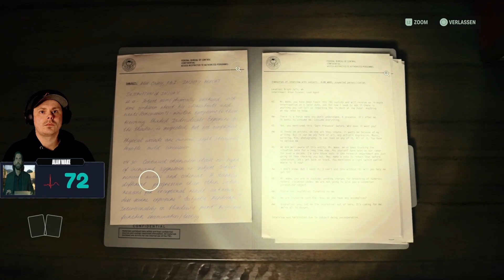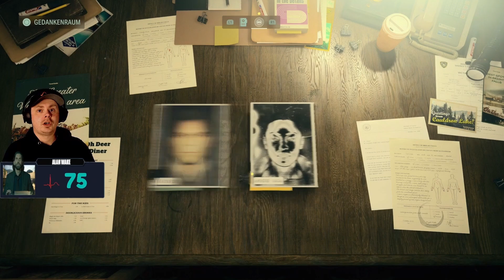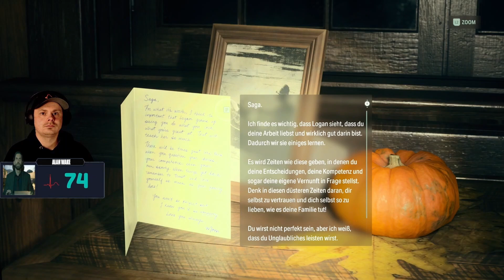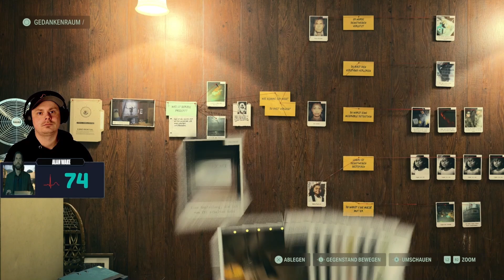Gefangen im Gedankenraum 📕 Alan Wake 2 | LETS PLAY | WITH HEART RATE Deutsch #83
📕 🔦 Taucht ein in die Dunkelheit mit dem neuen Lets Play von Alan Wake 2! 📕 🔦

Willkommen, Freunde der Spannung! In diesem exklusiven Lets Play von Alan Wake 2 nehmen wir euch mit auf eine Reise in die tiefsten Abgründe der Dunkelheit. Alan Wake ist zurück, und dieses Mal wird die Finsternis noch intensiver. Seid bereit für ein Lets Play von epischen Abenteuer, das euch den Atem rauben wird! Vor 13 Jahren kam Alan Wake, ein Bestsellerautor mit Sitz in New York City, in das idyllische Bright Falls, eine Kleinstadt im Nordwesten des Pazifiks, um dort Urlaub zu machen, seine Ehe zu retten und seine Schreibblockade zu überwinden. Während des Urlaubs mit seiner Frau Alice erweckte Alan jedoch eine übernatürliche Macht der Finsternis in einer Horrorgeschichte zum Leben. Wake bekämpfte das Dunkel und schaffte es, es dorthin zu verbannen, wo es herkam – an einen albtraumhaften, dunklen Ort, der unter dem Cauldron Lake außerhalb der Kleinstadt Bright Falls versteckt war. Wake schrieb ein Ende für seine Horrorgeschichte und befreite damit seine Frau aus der Dunkelheit unter dem See, wurde jedoch selbst dort gefangen.

Alan Wake ist nicht tot, seit 13 Jahren ist er ein Gefangener an einem dunklen Ort, einem Albtraumgefängnis, das sich jenseits der echten Welt befindet. Wake schreibt eine düstere Geschichte, um die Realität zu formen und seinem Schicksal zu entkommen. Gejagt von einem unersättlichen Schrecken kämpft Wake darum, seinen Verstand zu bewahren und den Teufel mit seinen eigenen Waffen zu schlagen. Bis jetzt ist er gescheitert.

Die zweite Geschichte folgt Saga Anderson, einer erfahrenen FBI-Agentin mit dem Ruf, unmögliche Fälle zu lösen. Sie kommt in die Kleinstadt Bright Falls, um eine Reihe von rituellen Morden zu untersuchen. Die Leiche des FBI-Agenten Robert Nightingale wird gefunden und setzt eine Kette von Ereignissen in Gang, die ein schlafendes Böses von Neuem entfesselt.

Andersons Fall entwickelt sich zu einem Albtraum, als sie Seiten einer Horrorgeschichte entdeckt, die um sie herum wahr zu werden beginnen und beunruhigende Verbindungen zu Alan Wake aufweisen, einem Schriftsteller, der vor über einem Jahrzehnt verschwand. Sie wird in eine übernatürliche Horrorgeschichte verwickelt, die Wake selbst geschrieben hat und muss nun versuchen, seiner Gefangenschaft zu entkommen.

Hallo, mein Name ist Manimarco ich liebe Gaming voralem wenn es um ältere Spiele geht. Wenn du Lust hast beim nächsten Livestream dabei zu sein dann schau doch vorbei, übern ein Follow würde ich mich sehr freuen, genauso wie hier. Ich freue mich das ihr hier auf meinen Kanaltrailer gestolpert seid, schaut euch in Ruhe auf meinen Kanal um und habt hoffentlich Freude an meinen Videos.